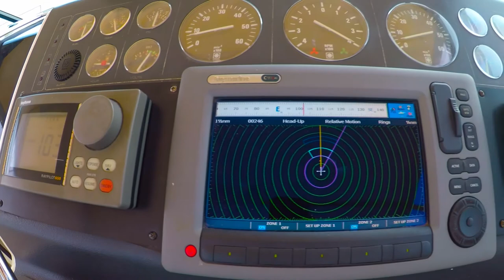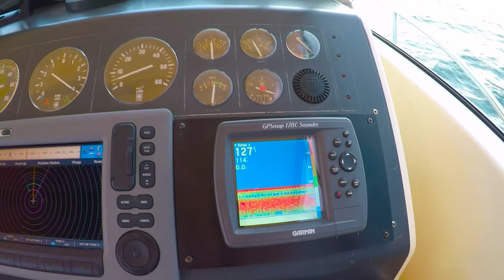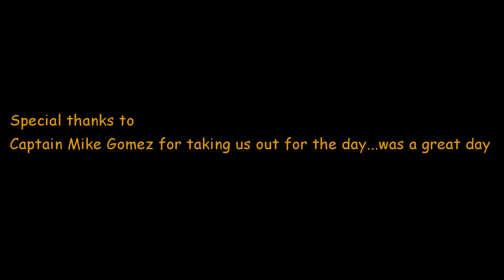Lake Michigan Fishing Trip 070317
Join Billy "Hafnutz" and I as we go out fishing for the day out of Waukegan Harbor with Captain Mike Gomez and his friend Victor...had a fantastic time and caught some awesome fish.  Thanks again to Captain Mike for taking us fishing.